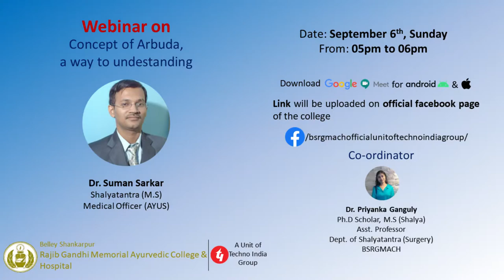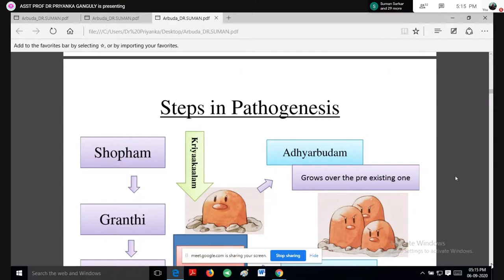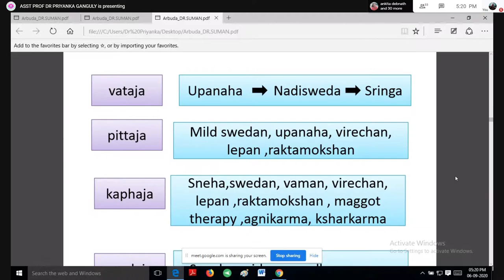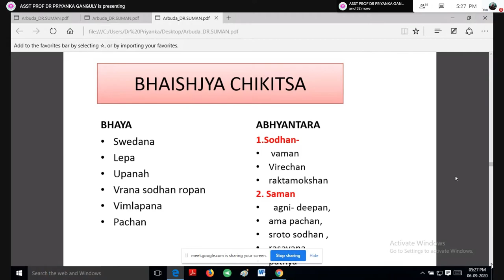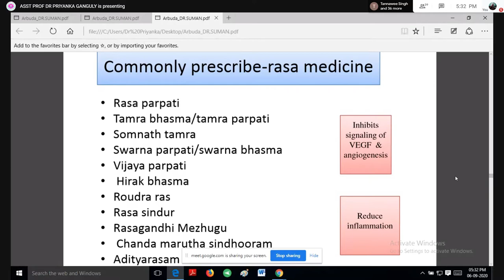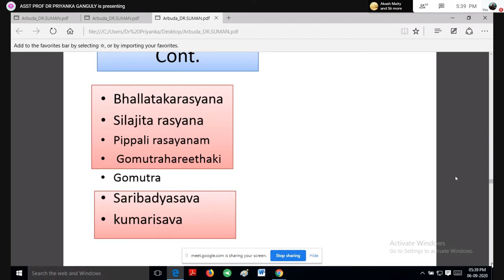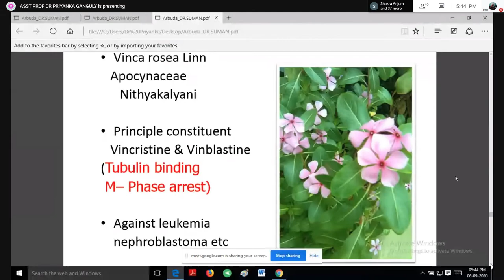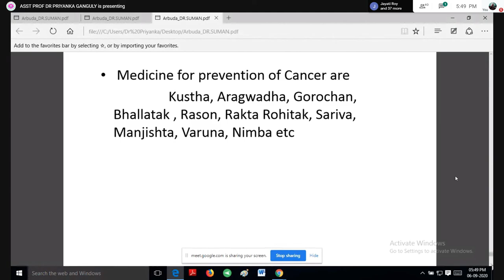WEBinar 2020: Concept of Arbuda, A way to understanding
Lecturer & Presenter: Dr. Suman Sarkar, Shalyatantra(M.S) , Medical Officer(AYUSH)

Coordinated by Dr. Priyanka Ganguly, Shalyatantra(M.S), Ph.D Scholar
Assistant Professor, Dept. of Shalyatantra (Surgery), BSRGMACH

Webinar was conducted on Google Meet Online Platform